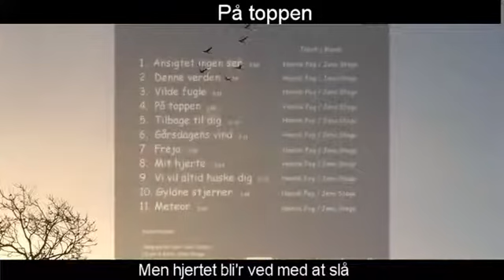På toppen - trailer | Jens Stage | Henrik Fog & Jens Stage | jensstagemusic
Jens Stage
Tekst: Henrik Fog
Melodi: Jens Stage